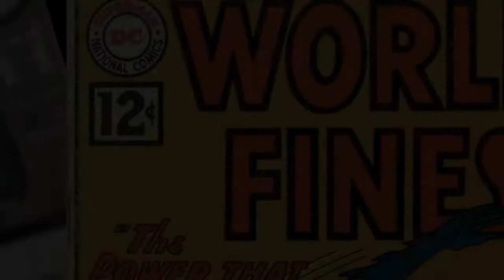Take Cover: World's Finest #128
"Hork!"

Performed by Joel Berger, Julian Pinkham, and Michael Glenn
Produced by Michael Glenn